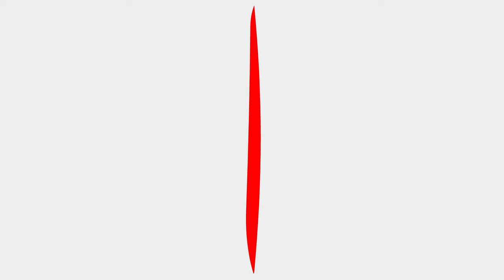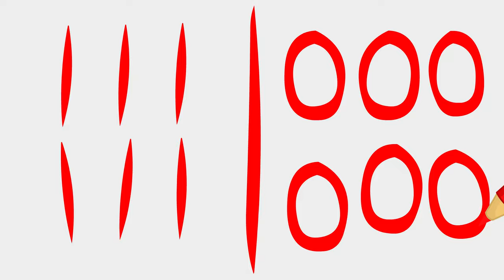Benny Mole and Friends - Colored sheep Cartoon for Kids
Awesome cartoon for kids and children with Benny Mole. This is new cartoons by Benny Mole and Friends & Cats Family. Colored sheep
More Cartoons for Children with Benny Mole and Friends: